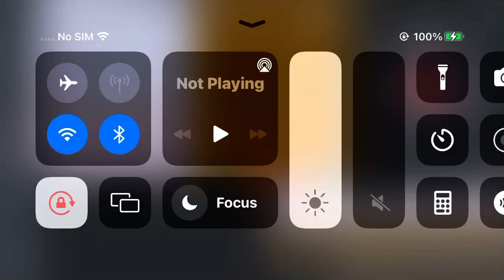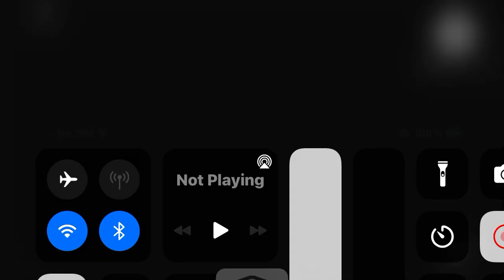Harry & Toto Maisy and Wii Fit Credits Remix